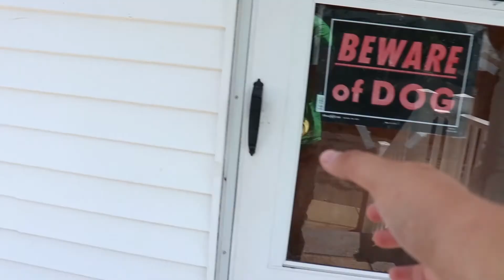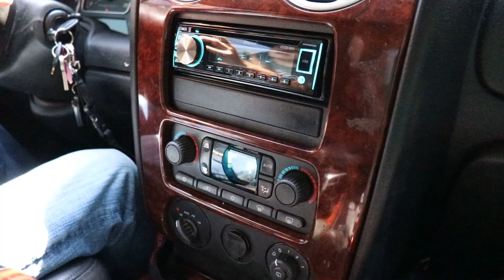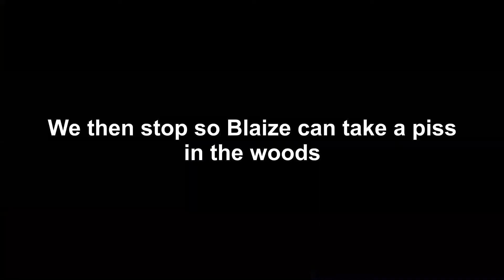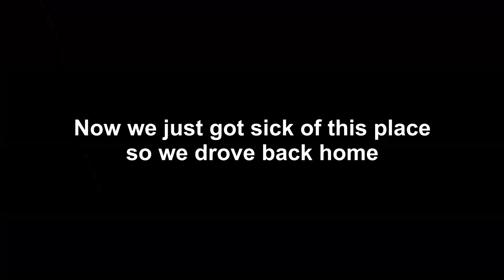ROAD TRIP TO GRAFFITI HIGHWAY!!!!!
TURN ON MY POST NOTIFICATIONS SO YOU DON'T MISS
ANYTHING

My Gear

*MAIN CAMERA*

*BENDY TRIPOD*

*BETTER TRIPOD*

*OTHER CAMERA*

GEAR DOSE NOT MATTER AT ALL!

New Videos All the time!

Please
and
Peace!

Stay Green!